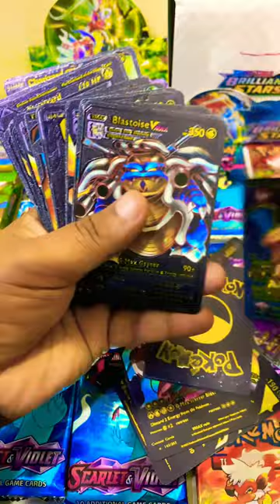WEIRD BLACK POKEMON CARDS